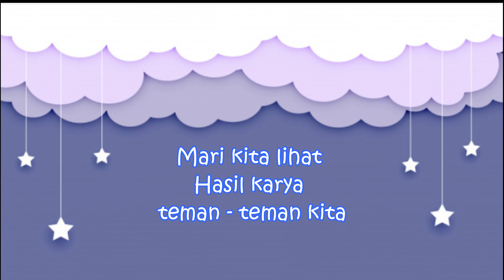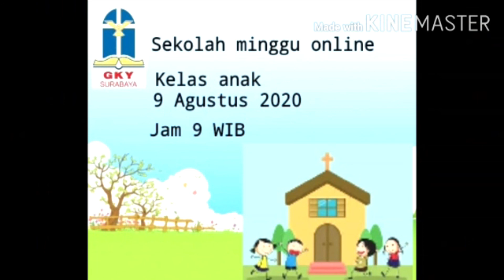Sekolah Minggu Kelas Kecil Online GKY Surabaya 09 Agustus 2020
Sekolah Minggu Kelas Kecil Online GKY Surabaya 09 Agustus 2020 oleh  Ls Ani